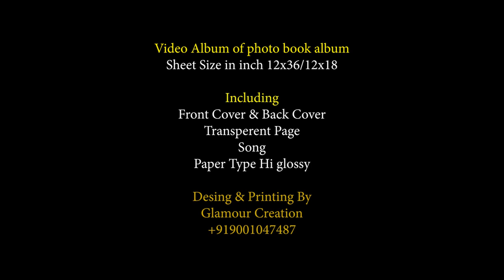photo book album, 12x18 design, paper type hi glossy, video album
free video album with photo book album, 12x18 design, paper type hi glossy,
हमारे सभी ग्राहकों को इस तरह की वीडियो एल्बम हम साथ मे गिफ्ट देते है।

आप भी अगर अपने लिए एल्बम डिज़ाइन, करवाना चाहते है तो कांटेक्ट कर सकते है।

फोटोग्राफी संबंधित किसी भी सलाह के लिए भी कांटेक्ट कर सकते है।